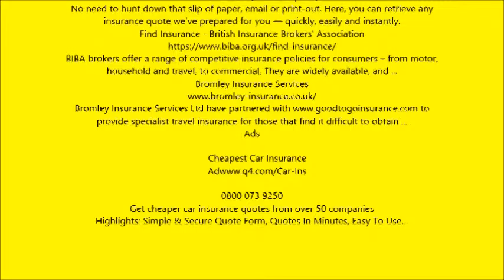find cheap auto insurance